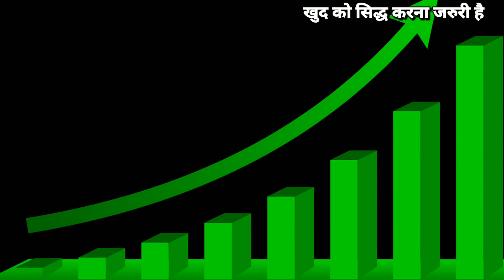खुद को सिद्ध करना जरूरी है । High Motivation and Inspirational Video || Jitendra Negi Jmotivation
खुद को सिद्ध करना जरूरी है -
High motivational videos 2021 by jitendra Negi